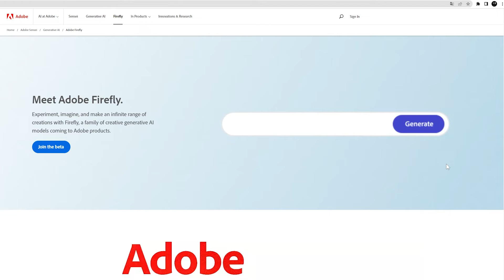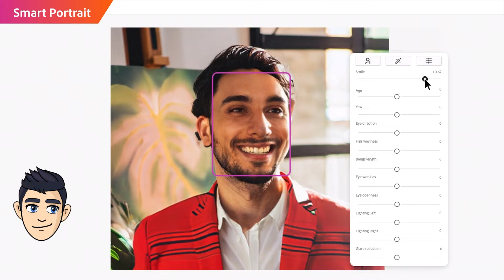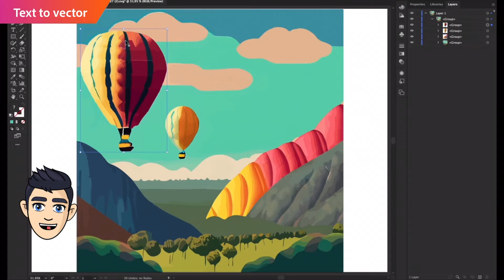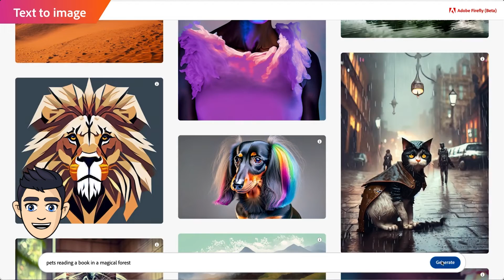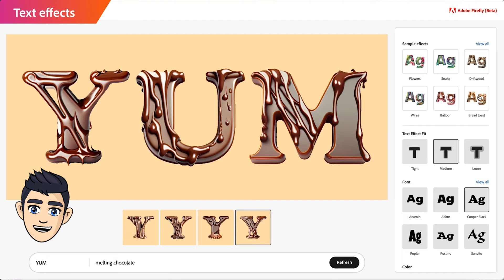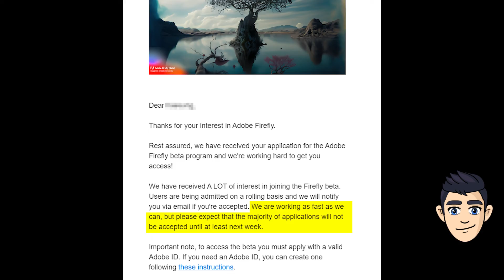Introducing Adobe firefly. Adobe AI editing tool announced! Text to image. AI prompt design!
Adobe AI technology presents the future of graphic design.
AI Prompt Design King!! Introducing Adobe Firefly.
Now design with text.

Adobe Firefly is a generative AI model.
Simply put, if you enter text, ai creates a graphic image.
Even AI-created vector images can be edited in Illustrator.
If you request access, you can use Adobe firefly (beta) more quickly.

📘 adobe Firefly features!
00:00 adobe Firefly
00:25 Text to image (Prompt design)
00:50 Extend image(ratio)
00:56 inpainting
01:07 Smart Portrait
01:19 Depth to image
01:31 3d to image
01:51 text to template
02:03 conversational editing
02:10 text to vector
02:25 Combine photos
02:32 color reference
02:45 Upscaling (x6)
02:59 Text to image (how to use)
04:04 Text effects (how to use)
04:48 Get inspired
05:18 Request access